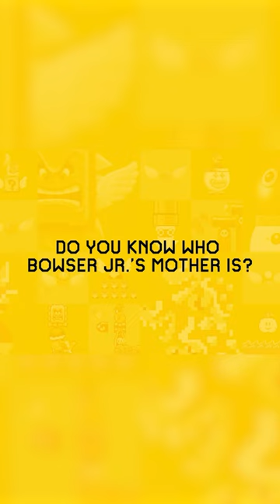Super Mario Bros. 3 is a Stage Play